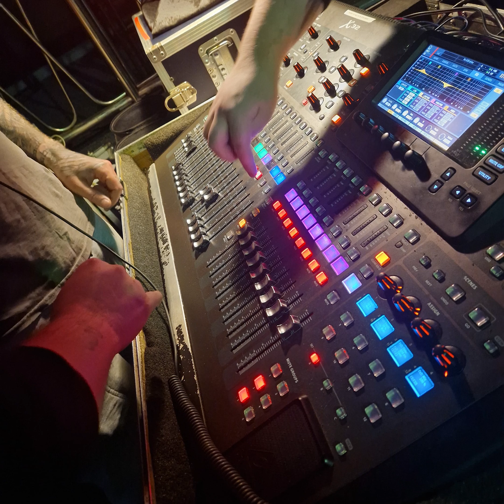Vibe Tribe Youth Anthem Vid 2